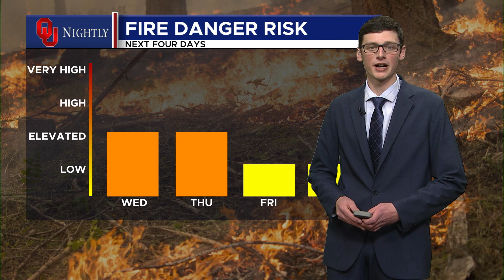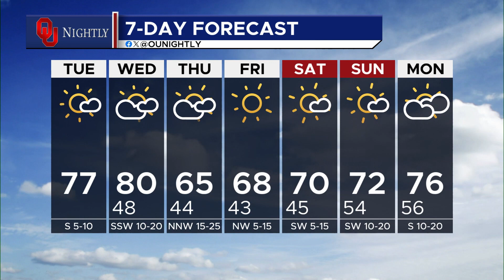Tuesday Weather Brief February 20, 2024